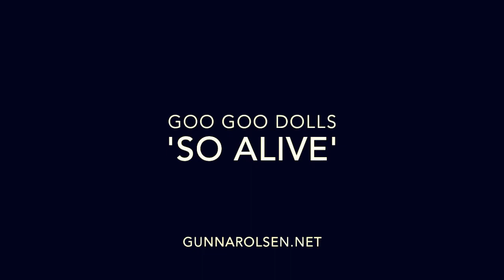Gunnar Olsen - 'So Alive' Goo Goo Dolls - Studio Clip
Footage from the 'So Alive' session.  Song by the Goo Goo Dolls, off the album 'Boxes' (Available Now)

Drums: Gunnar Olsen
Recorded at Rewind Studios NYC
gunnarolsen.net

Gunnar plays: Zildjian Cymbals, C&C Drums, Vater Drum Sticks, Remo Drum Heads